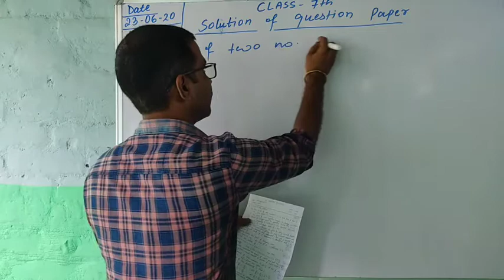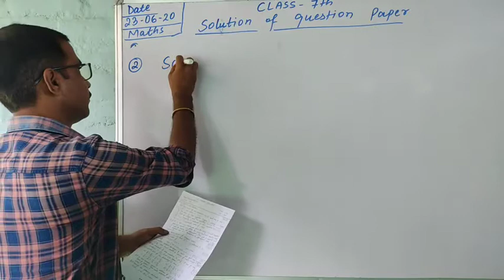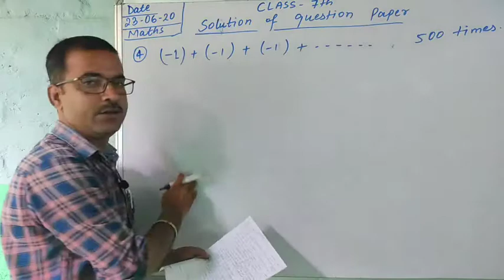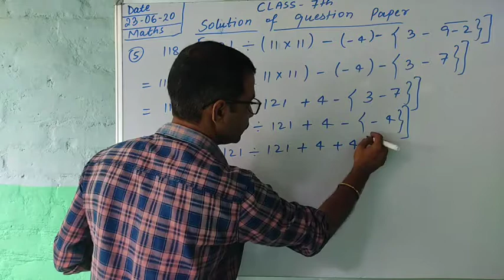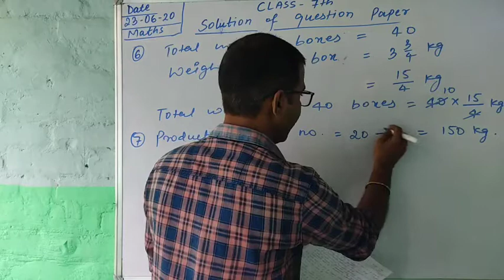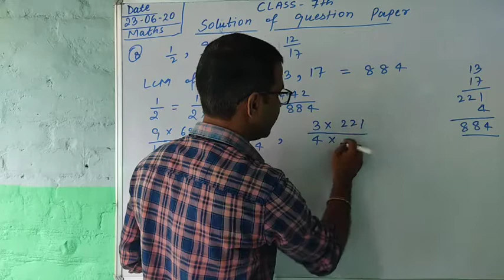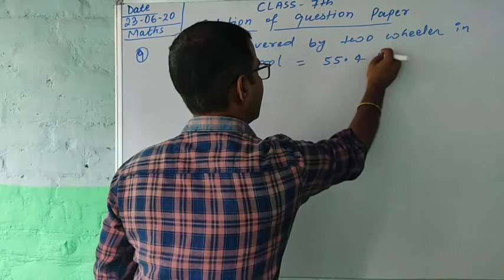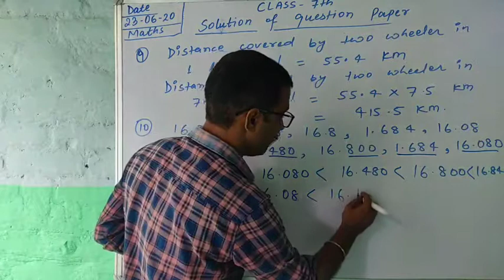Class (VII) Maths solution of question paper.